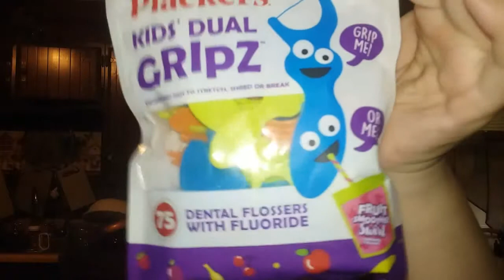Summer Haul for TWO CHILDREN 5 AND UNDER from Wal-Mart